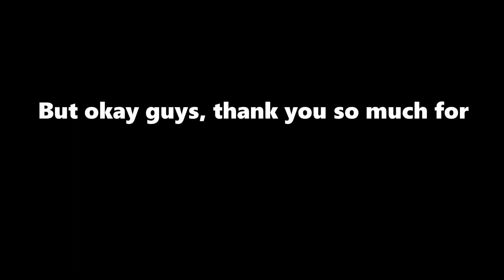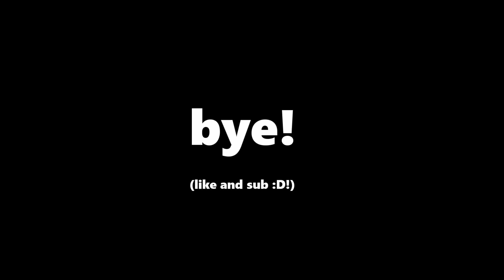IDIOTS AT WORK! (CubeHub01 Reupload)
Credit to CubeHub01. CubeHub01 has private all old videos including this one. I so glad to download this before CubeHub01 private all old videos